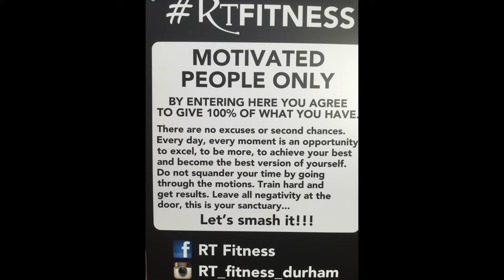MOTIVATED PEOPLE ONLY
By entering RT Fitness you agree to give 100% of what you have...

There are no excuses or second chances. Every day, every moment is an opportunity to excel, to be more, to achieve your best and become the best version of yourself. Do not squander your time by going through the motions. Train hard and get RESULTS. Leave all negativity at the door, this is your SANCTUARY...

LETS SMASH IT!!!